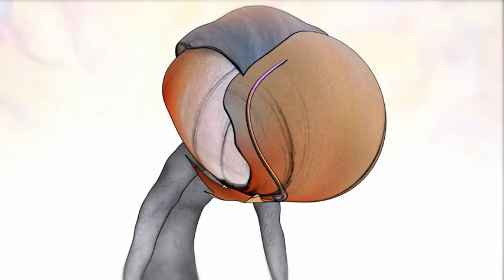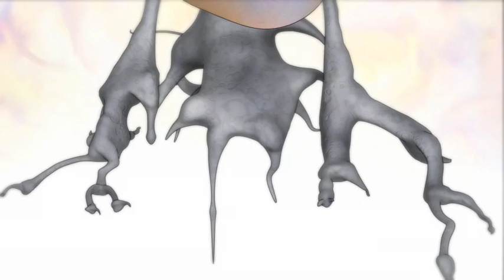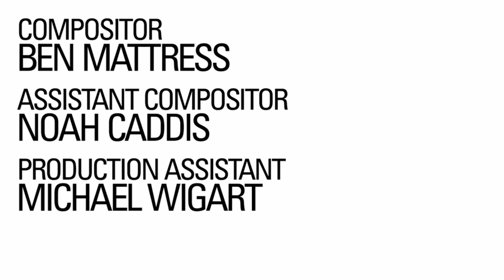Prada - Trembled Blossoms